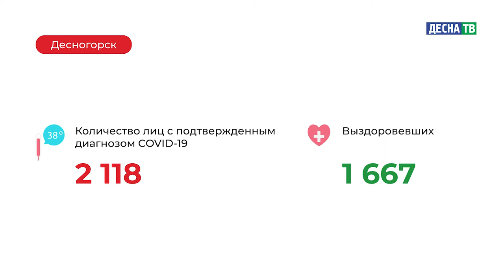Десна-ТВ: Оперативная информация по COVID-19. Статистика на 10.03.2021